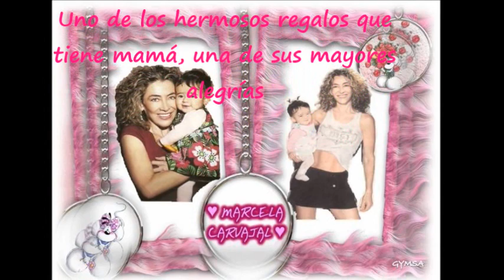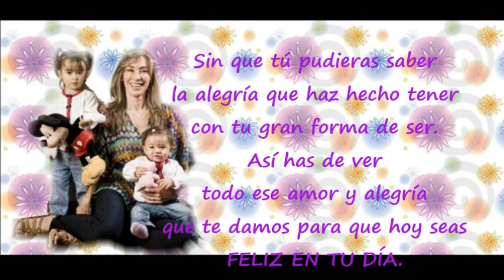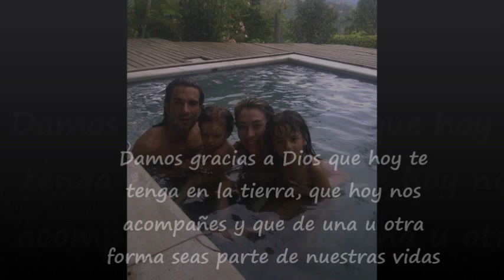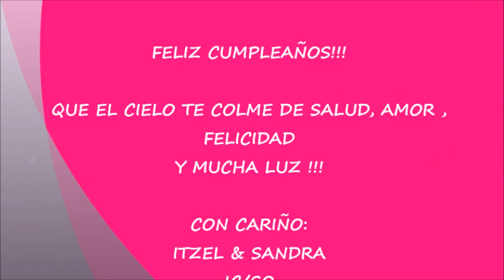CUMPLE CRYS:*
Para la princesa Pitufa! Crystal Gaitán Carvajal! Marzo 3 de 2013 fiesta de la Barbie!!!